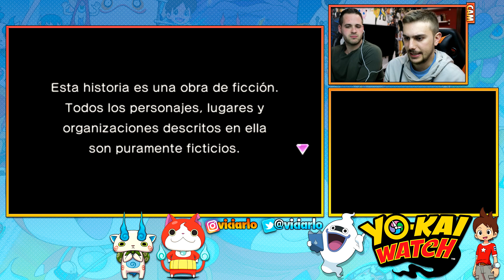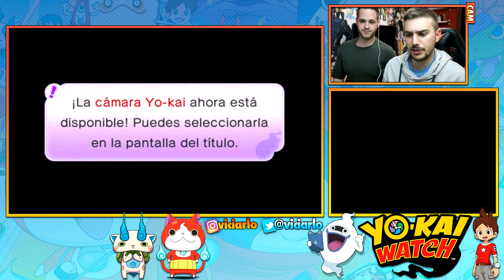¡VAYA APODOS LES PONEMOS! | Yo-Kai Watch #1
** Gameplay en español de Yo-Kai Watch **

Yo-Kai Watch gameplay en español del juego de Nintendo 3DS capturado con la capturadora de Nintendo 3DS y para que lo disfrutéis a la mejor calidad en ¡el canal de viciarlo!

▼▼▼MIRA NUESTROS VIDEOS ANTERIORES▼▼▼